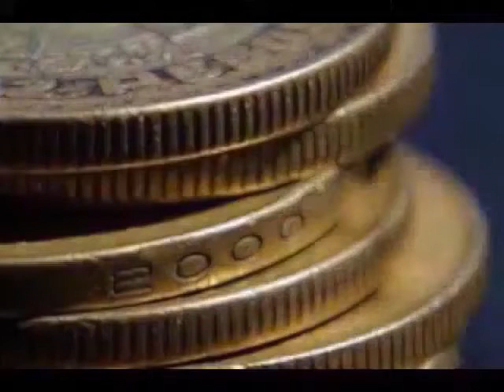La pandemia sigue marcando el rumbo de los mercados financieros: Jorge Gordillo